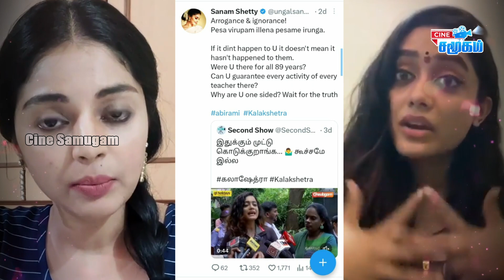🔴Kalashethra-வில் 80வருஷமா இருந்தீங்களா ? உண்மை வெளிவரும் | kalakshetra issue